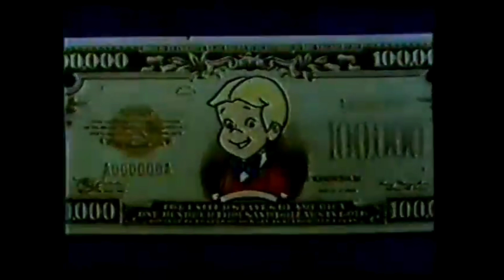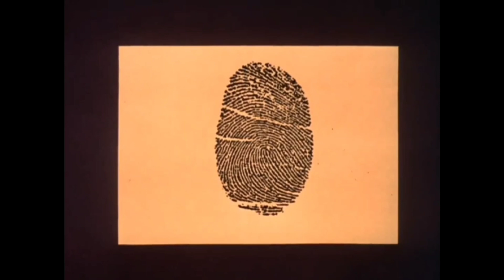Classic Scooby-Doo Theme Songs + More "Classics"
Compilation of classic 'Scooby-Doo' Themes from the franchise, as well as it's mediocre clones.

Video compiled by me @Gemz-wh9zb

and extra credit to ‎
for ripping some of these tooons!